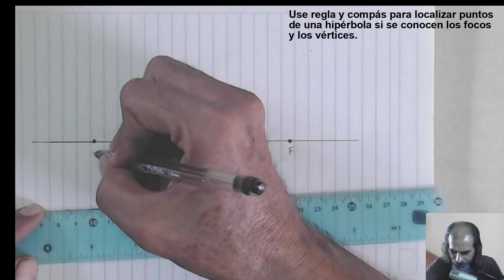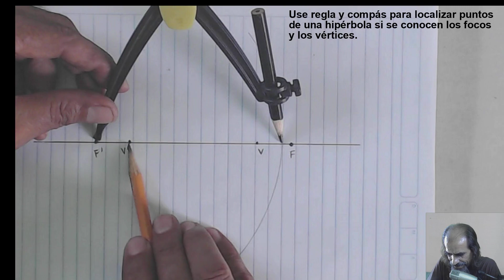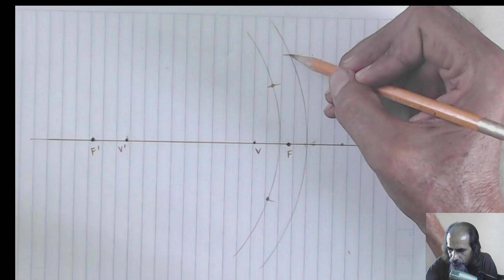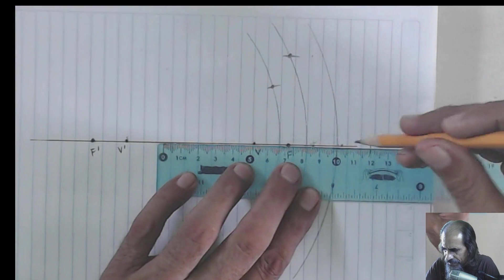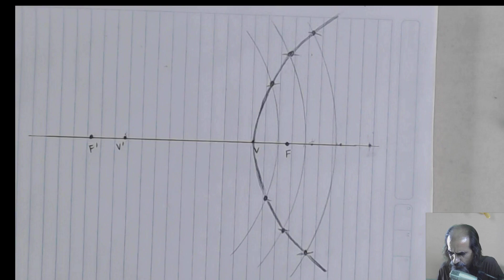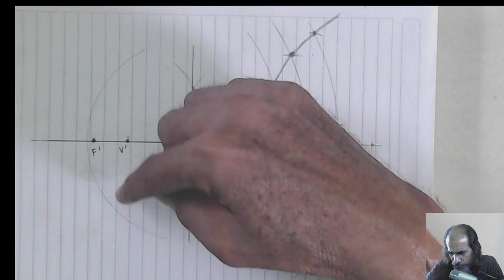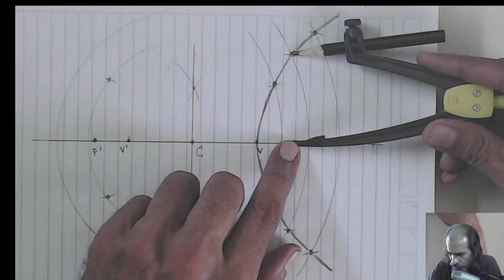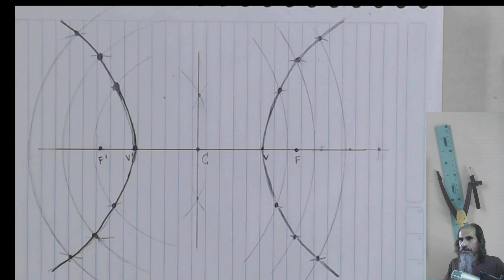la hiperbola clase 34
Use regla y compás para localizar puntos de una hipérbola si se conocen los focos y los vértices.